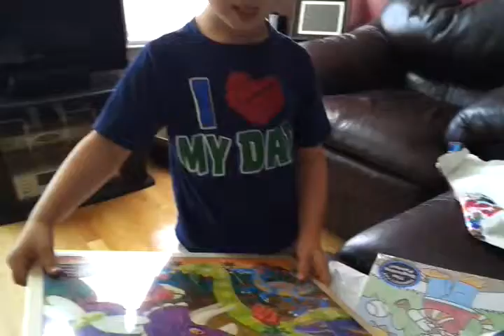Caleb opening his bday gift from Gigi and Papa